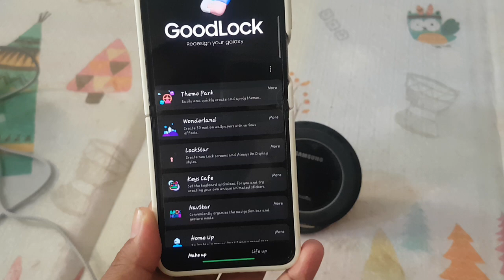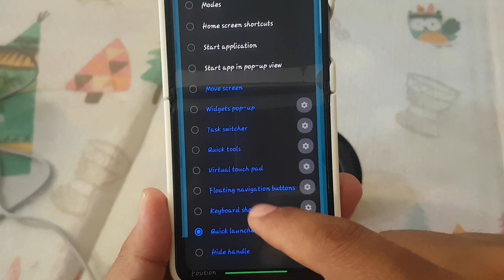How to Adjust the Diagonal Down Action on a Long Swipe for Left-Hand Use in One-Handed Operation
Samsung Galaxy Z Flip 5: How to Adjust the Diagonal Down Action on a Long Swipe for Left-Hand Use in One-Handed Operation (Android 14)

The Samsung Galaxy Z Flip 5, a flagship device renowned for its innovative design and flexible user interface, offers a plethora of customization options to enhance user experience. One of the key features is the ability to adjust swipe gestures for one-handed operation, particularly useful for left-handed users. This guide will walk you through the steps to modify the diagonal down action on a long swipe for optimal use with your left hand on Android 14.

Step-by-Step Guide

1. **Open Settings:**
   - Unlock your Samsung Galaxy Z Flip 5.
   - Swipe down from the top of the screen to open the notification shade.
   - Tap on the gear icon to access the Settings menu.

2. **Navigate to Gestures:**
   - Scroll down and select "Advanced Features."
   - Tap on "Motions and Gestures."

3. **Enable One-Handed Mode:**
   - In the Motions and Gestures menu, locate "One-handed mode."
   - Toggle the switch to enable one-handed mode.

4. **Access Accessibility Settings:**
   - Go back to the main Settings menu.
   - Scroll down and select "Accessibility."
   - Tap on "Interaction and Dexterity."

5. **Configure Left-Handed Use:**
   - In the Interaction and Dexterity menu, select "Assistant Menu."
   - Enable the Assistant Menu by toggling the switch.
   - Tap on "Assistant Menu Settings" and select "Dominant hand."
   - Choose "Left-handed" from the options.

6. **Modify Diagonal Down Swipe Action:**
   - Return to the main Accessibility menu.
   - Select "Touch and Hold Delay" and adjust the settings to your preference for better control during long swipes.
   - Go back to the "Interaction and Dexterity" menu.
   - Look for "Swipe Gestures" or a similar option, depending on your device's exact settings.
   - Customize the "Diagonal Down" swipe action to suit your needs. This may involve assigning a specific action or adjusting the sensitivity for better responsiveness.

7. **Test and Practice:**
   - Try out the new gesture settings by performing a long diagonal swipe down. The action should now be more comfortable and intuitive for left-handed one-handed use.

Additional Tips

- **Customization:** Explore additional settings in the "Accessibility" and "Advanced Features" menus to further tailor your device to your preferences.
- **Regular Updates:** Ensure your Galaxy Z Flip 5 is running the latest software version to take advantage of new features and enhancements.
- **Practice:** Spend some time practicing the new gestures to build familiarity and efficiency with one-handed operation.

Conclusion

The Samsung Galaxy Z Flip 5, powered by Android 14, provides a versatile and user-friendly platform for customizing gestures, especially for left-handed users. By adjusting the diagonal down action on a long swipe for one-handed operation, you can significantly enhance your mobile experience. Follow the steps outlined above to optimize your device for left-handed use, ensuring a smoother and more intuitive interaction.

With these adjustments, your Samsung Galaxy Z Flip 5 will be better equipped to provide a seamless and comfortable one-handed operation experience for left-handed users.